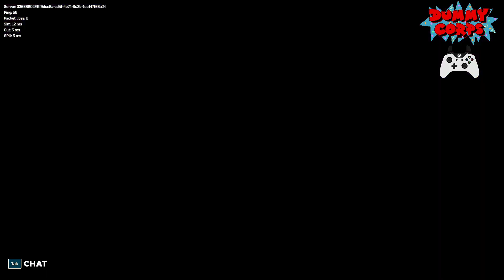BIG TEAM KO - Knockout City - July 10, 2022 - Dummy Corps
What's up everyone? Welcome back to Dummy Corps! Today we played Big Team KO with RTCoaster from the Pasta Me crew.

I am a Knockout City Creator Crew partner!

Next time, catch us live! Twitch